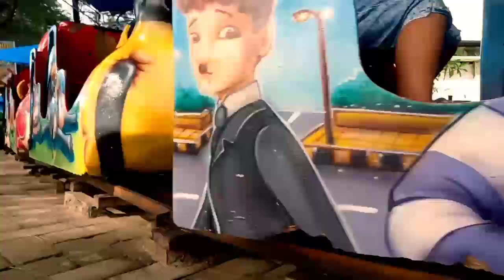Naik Kereta Api Tut Tut Tut | Aku Naik Odong Odong | Lagu Anak Indonesia Populer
Hallo teman-teman mas Aqib...
Mari bernyanyi lagu anak anak tentunya bersama mas Aqib yang naik odong-odong.